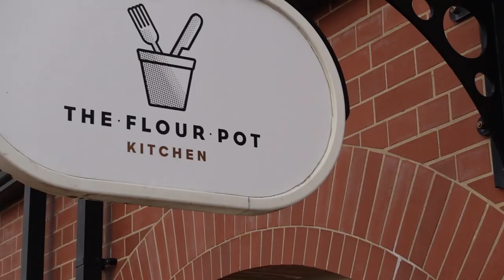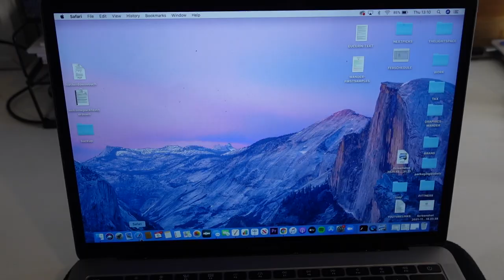JANUARY VLOG! I'M BACK! CATCH UPS, PACK WITH ME, BEACH DAYS! | India Moon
Hello lovelies,

Videos will be every Friday and Sunday!
Let me know if you want to see anything in particular!

India moon x

Similar high street gold necklace I love
Pendant necklace I wear
Similar three hoop earrings I wear

Filming equipment I use:
Ring Light I use
Camera I use

Outfit I shared:
Black scarf
Black ribbed roll neck
Zara cross body bag:  sold out sadly but code is “6021/910

Quay aus tort sunglasses

Bareminerals “Vibe” Lipliner
Bareminerals Lipstick in “Balance”

Charlotte tilbury foundation flawless finish

Amazon travel packing pouches

Charcoal face mask I use